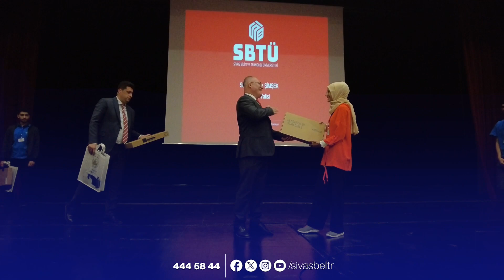En iyi yatırım geleceğe yapılandır...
Ülkemizin aydınlık geleceğini inşa edecek olan öğrencilerimize, üniversiteye yeni kayıt yaptırdıkları yıl için 4 bin TL nakit destek sağladık.